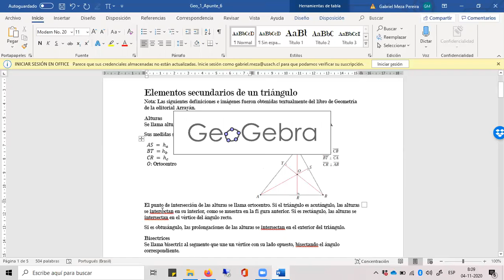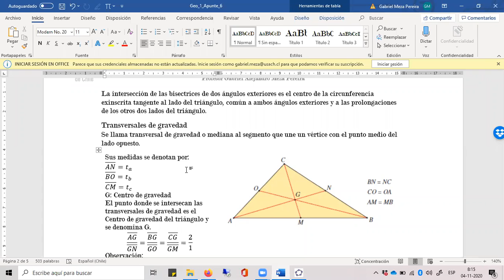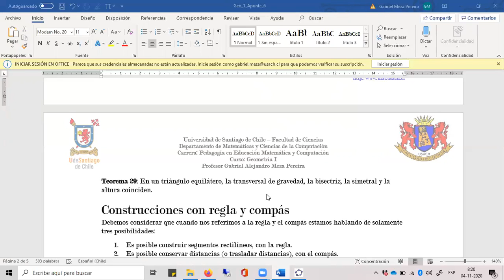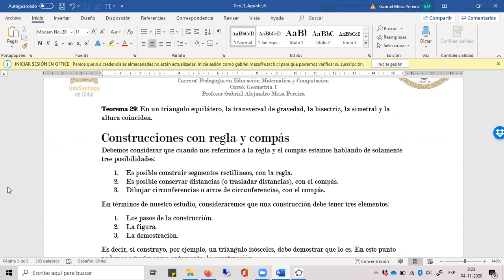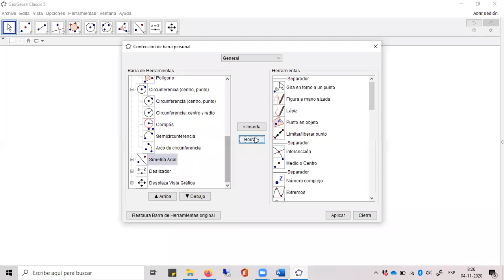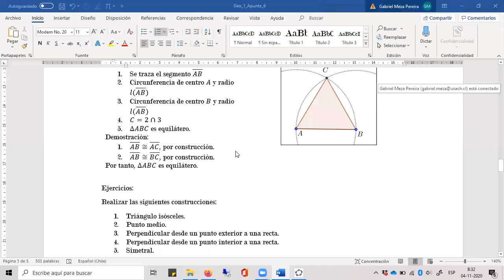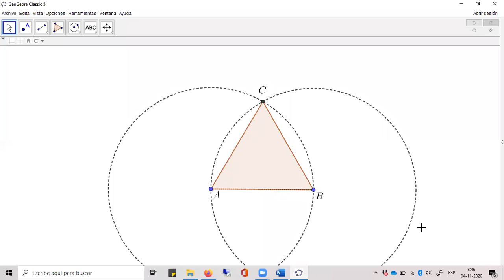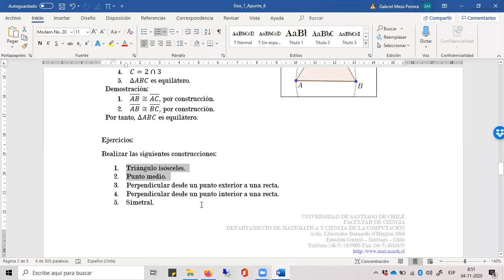Geometría I - 04/11/2020 - USACH